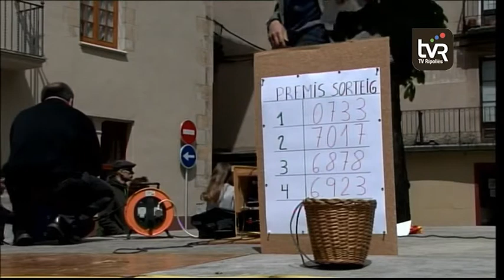Quatre premiats al sorteig del Forat del Conill a Camprodon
Com és tradició un any més, quatre butlletes afortunades s'han endut uns bons premis gràcies a la decisió d'un conill. El sorteig del Forat del Conill que organitzen la Unió Esportiva i la Fundació Esportiva Camprodon va repartir sort entre quatre agraciats. El primer premi se'l va endur el 733, el segon va anar a parar al 7.017, el tercer cap al 6.878 i el quart, per al 6.923. Les recompenses anaven des d'un val de 2.000 euros a l'associació de comerç i turisme de Camprodon, a un cap de setmana per a dos adults i un nen a Port Aventura, un menú degustació a Can Jepet i un forfet d'esquí per a Vallter de cara a la pròxima temporada.